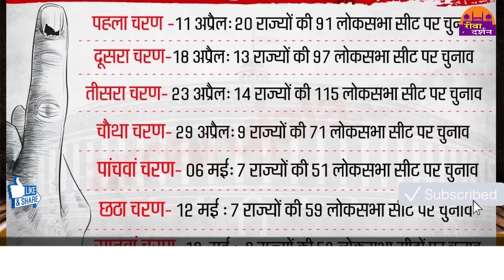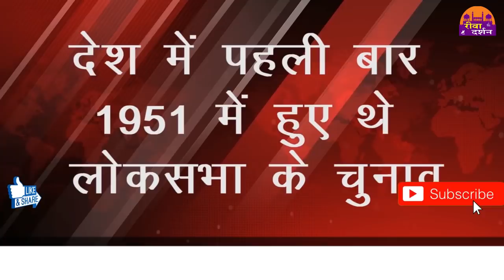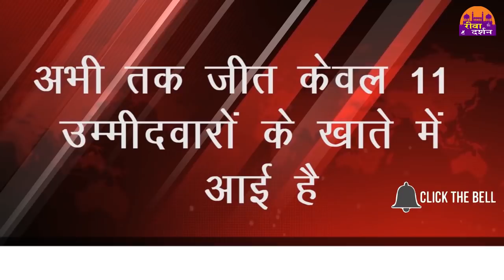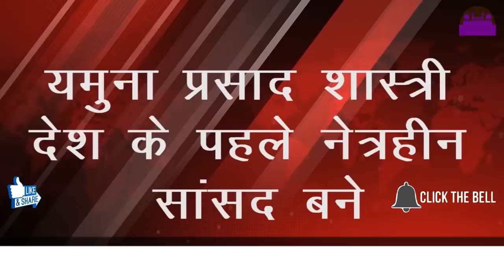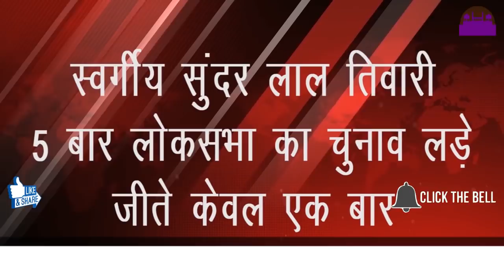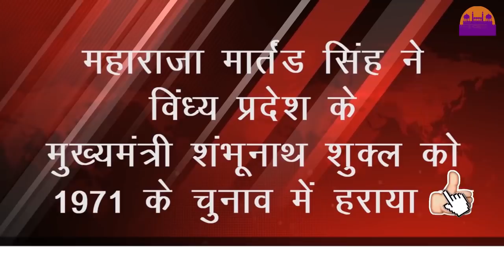रीवा लोकसभा का इतिहास ||REWA DARSHAN